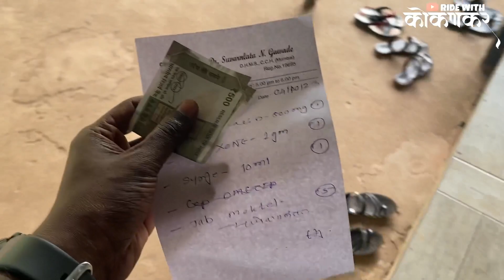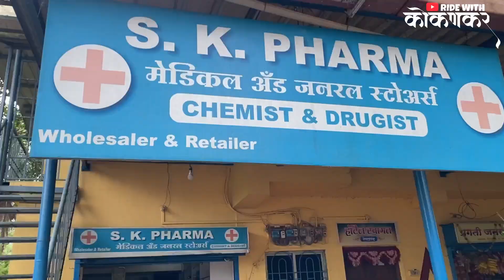दीदीला घेऊन गेलो हॉस्पिटलला 😱तिथे भेटली हसरी आजी 🥰॥village life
दीदीला घेऊन गेलो हॉस्पिटलला 😱तिथे भेतली हसरी आजी 🥰॥village life